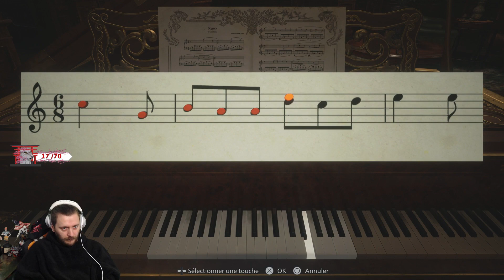ON REDECOUVRE LE DEBUT DE RE: VILLAGE AVEC LE MOD 3 IEME PERSONNE